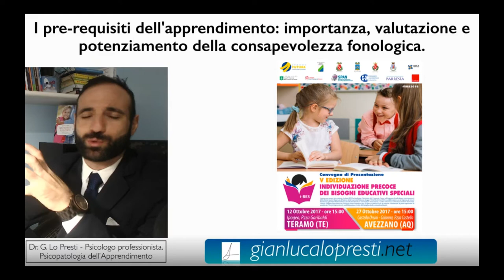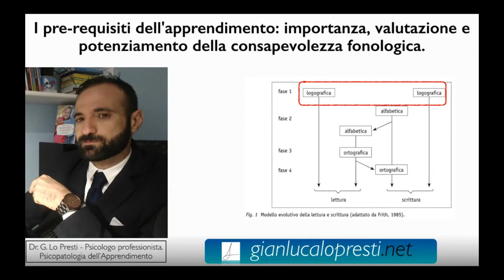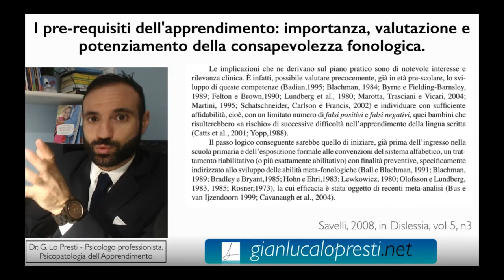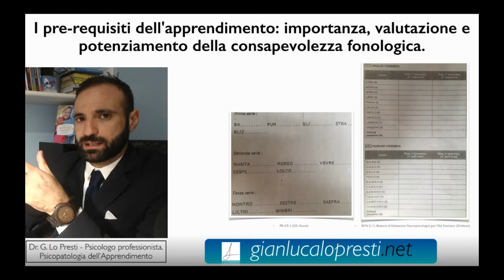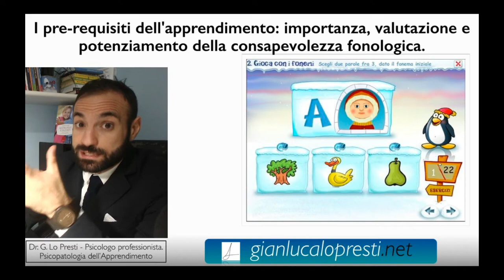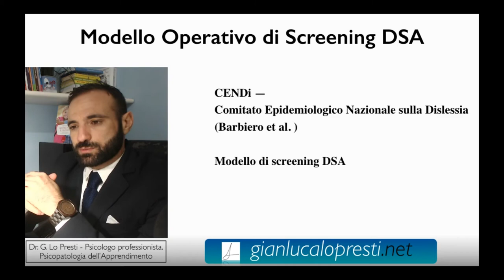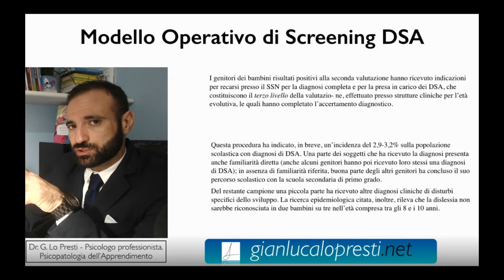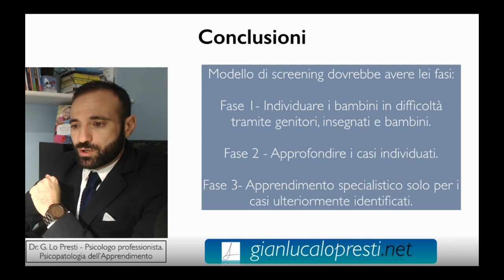Lezione pre-requisiti apprendimento e Dislessia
Parliamo delle abilità necessarie per apprendere la lettura e che esercizi svolgere in caso di lettura assente.

✅ Trattamento Dislessia «Esempio progetto di Potenziamento» nei DSA .

￼￼☑️ Abbiamo organizzato il Corso online per Operatori DSA sul trattamento/potenziamento per Dislessia e Disortografia - 📆

⭕ Qui tutte le info, puoi seguirlo anche in differita, con posti scontati per i primi iscritti.

Video presentato durante il convegno a cura del Consorzio Futura --
Dr. Gianluca Lo Presti